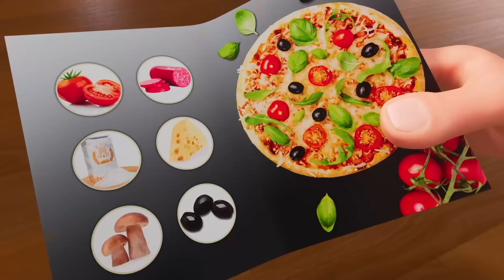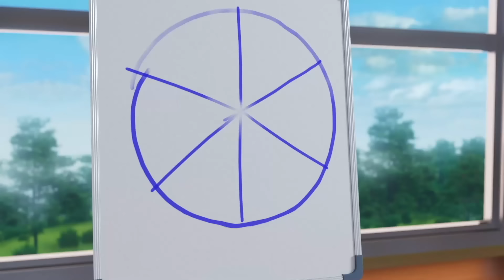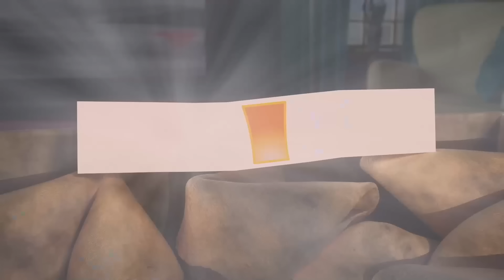Booba 🧪🎃 El Laboratorio de Halloween | Episodio 125 - Compilación - ESTRENO - Booba Oficial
Disfruta el nuevo episodio 125 de la serie animada para niños Booba - El Laboratorio de Halloween - Compilación.